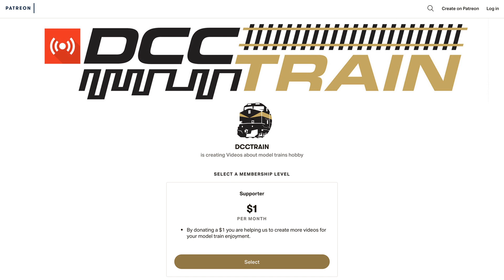How to set F2 button on Digitrax DT602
Athearn Genesis GP-40-2 Soundtraxx Tsunami 2